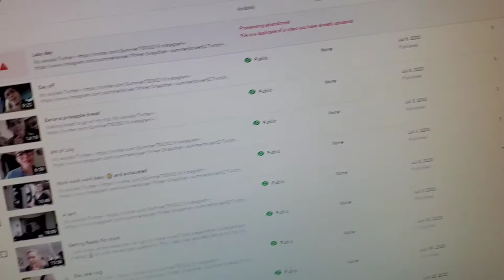Almost late to work